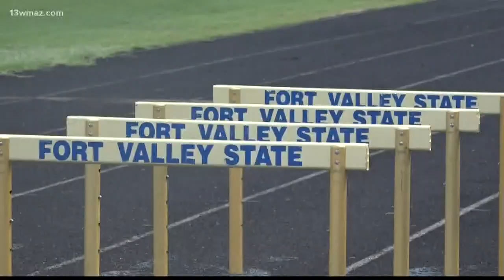Fort Valley State runner receives scholarship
One lucky lady received a scholarship at the 100 Women in Gold Incorporated's 10th annual scholarship and awards night. Although senior sprinter April Rogers got the scholarship, she says she was a late bloomer when it came to running track.

13WMAZ News is the #1 station for news and weather in the Central Georgia area, serving people in Dublin, Macon, Milledgeville and Warner Robins.